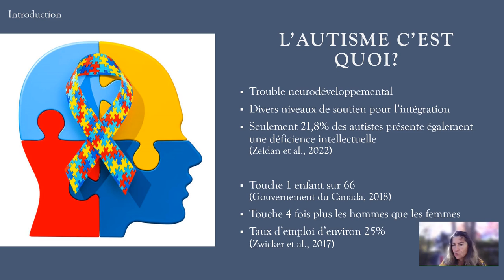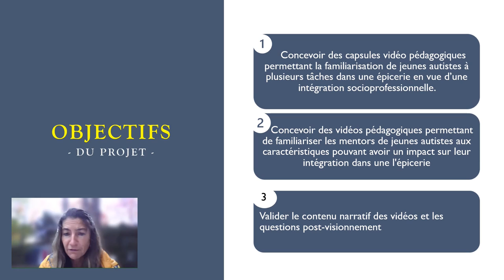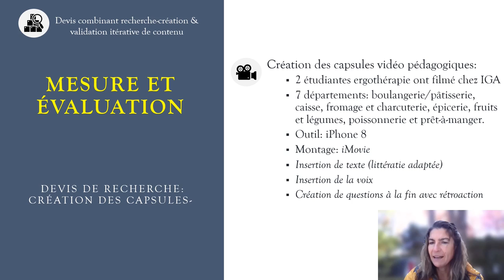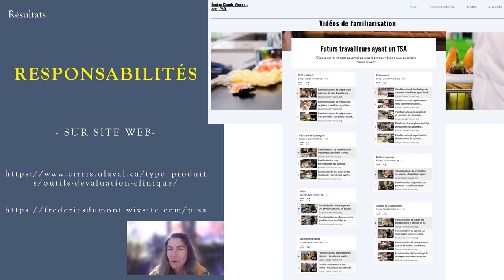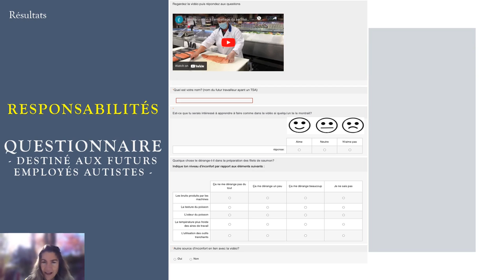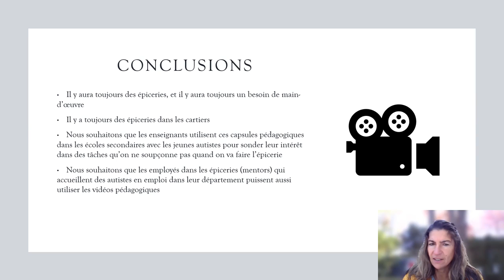DWC2022 Short Presentation by Claude Vincent - Des vidéos pédagogiques *** Instructional videos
DWC2022 Short Pre-recorded Presentation

Title / titre : Des vidéos pédagogiques pour le travail en épicerie pour les autistes et leurs mentors *** Instructional videos for grocery store work for people with autism and their mentors
Presenter / présentateur : Claude Vincent, Full Professor
Organization/ Organisation : Université Laval, Rehabilitation Dept., Occupational Therapy Program. Cirris (Centre interdisciplinaire de recherche en réadaptation et integration sociale)

Abstract
Objectifs:
1) Concevoir des capsules vidéo pédagogiques permettant la familiarisation de jeunes autistes à plusieurs tâches dans une épicerie en vue d’une intégration socioprofessionnelle.
2) Concevoir des vidéos pédagogiques permettant de familiariser les mentors de jeunes autistes aux caractéristiques pouvant avoir un impact sur leur intégration dans une l'épicerie
3) Valider le contenu narratif des vidéos et les questions post-visionnement.
Mesures et évaluation: La recherche-création et la validation ont été combinées. Douze employés d'une épicerie ont été filmés effectuant des tâches dans 7 départements. Les capsules ont été montées avec iMovie. Du texte a été inséré afin d’ajouter des informations concernant la sécurité, l’hygiène, les habiletés sociales et les stimuli sensoriels. Chaque vidéo est suivie de 4 questions. La validation a été réalisée auprès de 5 chercheurs de domaines différents, 2 autistes, 2 ressources communautaires dédiée à la formation socioprofessionnelle et une étudiante en psychoéducation.
Responsabilités (résultats): Sur le web, sont disponibles 21 vidéos pédagogiques incluent des tâches en boulangerie/pâtisserie(6), charcuterie(8), fruits et légumes(4), poissonnerie(10), prêt à manger(6), caisse(4) et épicerie(4). Les questions posées ensuite vérifient l’intérêt du futur employé et ses limites, tout en permettant de s’assurer de sa compréhension. Pour les 21 vidéos des mentors, ces questions permettent de les sensibiliser aux particularités de l’autisme pouvant impacter leur travail en épicerie.
Conclusion: Les enseignants des écoles secondaires sont invités à utiliser les capsules vidéo pédagogiques auprès des jeunes adultes autistes pour sonder leur intérêt dans des tâches insoupçonnées en épicerie pour de futurs emplois, ainsi que les mentors.
Objectives:
1) To design pedagogical videos that familiarize young people with autism with several tasks in a grocery store with a view to their socio-professional integration.
2) To design pedagogical videos to familiarize mentors of young people with autism with the characteristics that can have an impact on their integration in a grocery store.
3) To validate the narrative content of the videos and the post-visioning questions.
Method: Research-creation and validation were combined. Twelve employees of a grocery store were filmed performing tasks in 7 departments. The vignettes were edited with iMovie. Text was inserted to add information about safety, hygiene, social skills, and sensory stimuli. Each video is followed by 4 questions. The validation was carried out with 5 researchers from different fields, 2 autistic people, 2 community resources dedicated to socio-professional training and a student in psychoeducation.
Results: Twenty-one instructional videos include tasks in bakery(2), pastry(4), deli(8), produce(4), fishmonger(10), ready-to-eat(6), cashier(4) and grocery(4). The questions asked afterwards test the prospective employee's interest and limitations, while ensuring understanding. For the 21 mentor videos, these questions make them aware of the particularities of autism that could impact their work in the grocery store.
Conclusion: The instructional video vignettes followed by the questions are considered familiarization materials for young adults with autism and inclusive grocery stores, with the videos available on Youtube and soon to be video-questions on a website to test their use